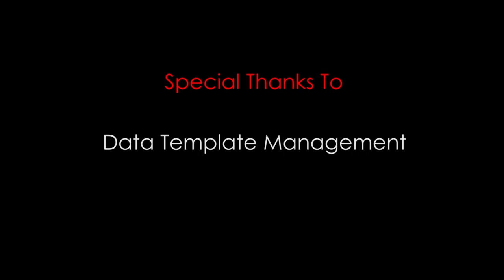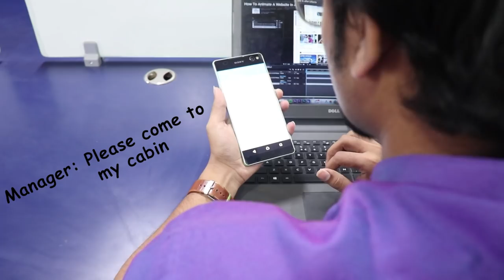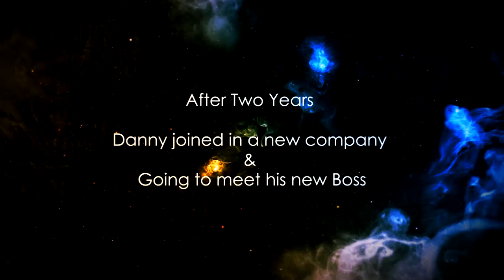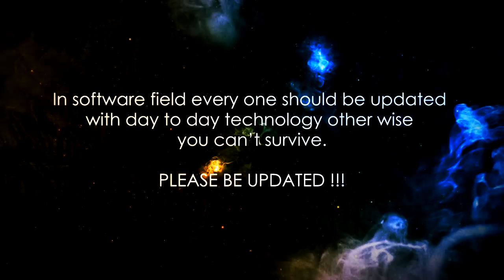Automation Atrocities | Short Film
Script-Screenplay-Direction: Mahesh
Cinematographer : Sundaresan
Editor : Loganathan
Sound Mix: ChandraPrakash
Cast and Crew: Akshay, Dinesh, Anu Prasad, Afsal, Dattatreyan & Venkat Ratnam
Special Guest Entry: Daragesh, Geethu  & Hari Priya